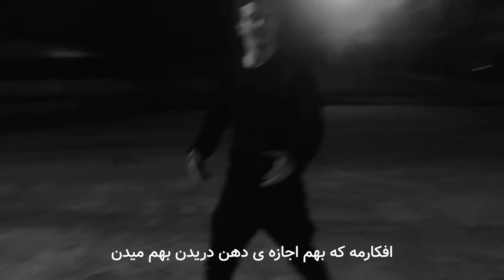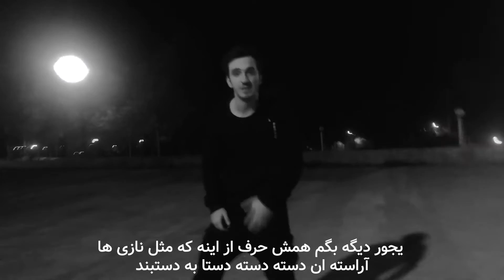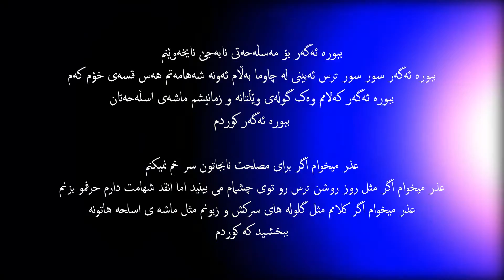Milad Hannibal - Qiseqot (Freestyle in Gowd Annual Ceremony)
Milad Hannibal - Qiseqot

اجرای زنده در برنامه گود